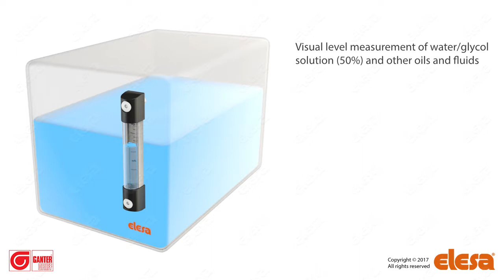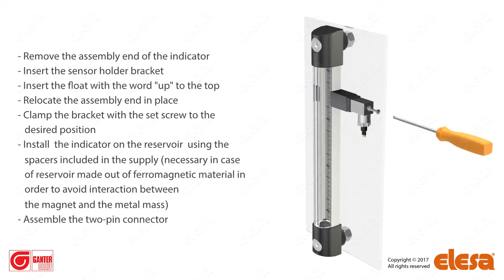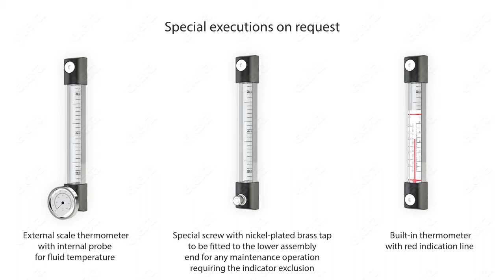Oil level indicators GN 654.1